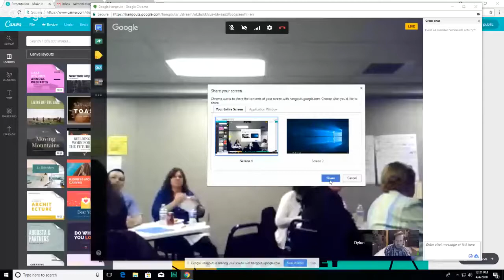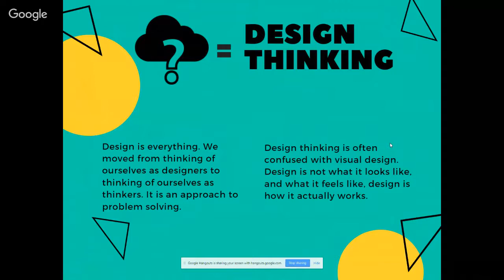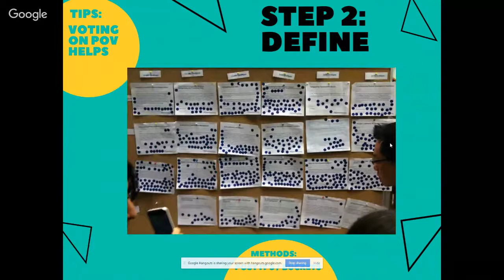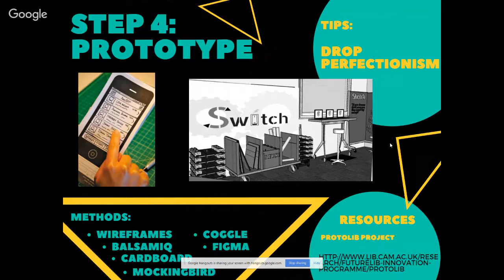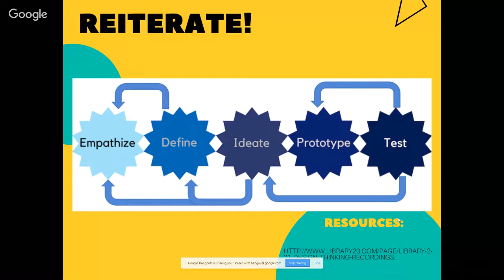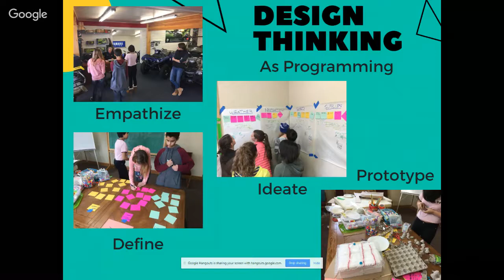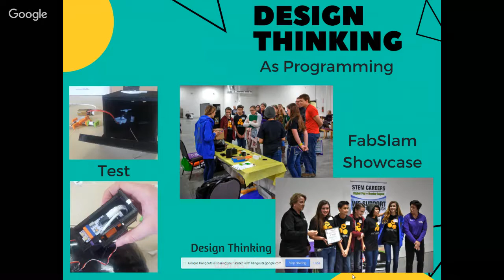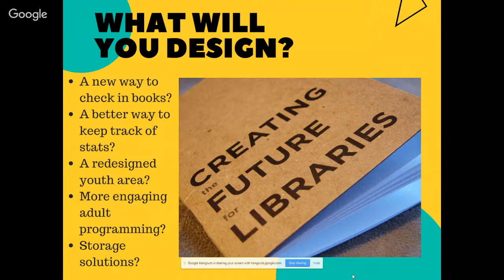Make It Training 2018: The Role of Design Thinking in Libraries by Jeff Stratter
Jeff Stratter presents on "The Role of Design Thinking in Libraries" for the 2018 Make It at the Library Training. This recording is from the training that took place on April 4, 2018 at the Idaho Falls Public Library.